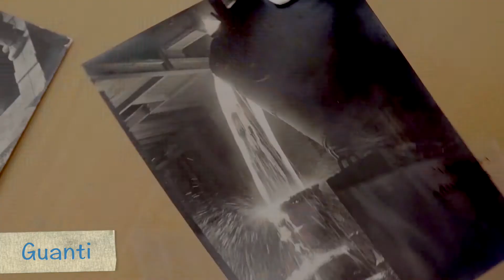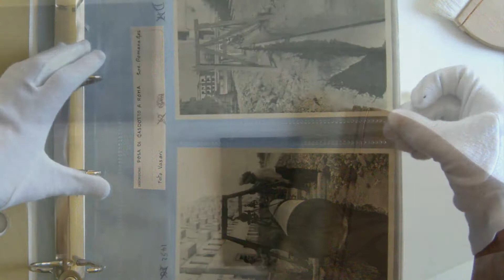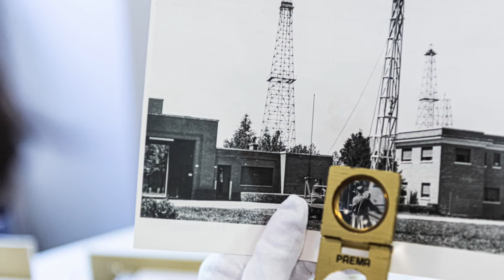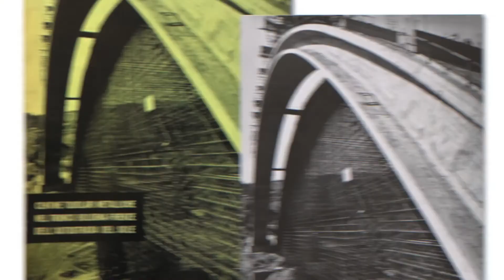Fondazione Dalmine: conservare e valorizzare l'archivio fotografico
Nell'archivio di Fondazione Dalmine tutte le fotografie, positivi e negativi, su carta, pellicola o vetro, vengono sottoposte a un articolato trattamento fisico e digitale volto a preservare nel tempo un supporto, la fotografia, che per sua natura è fragile e soggetto a deterioramento.
Da anni Fondazione Dalmine conduce una campagna di digitalizzazione puntuale dell’archivio fotografico.  Le fotografie vengono conservate in archivio, uno spazio dove temperatura e umidità sono costanti; le immagini, cioè i files ottenuti dalla scansione delle fotografie, sono conservati nelle cartelle di un server aziendale ad accesso controllato e limitato. A questo processo segue la catalogazione con una apposita scheda gestita da un software unico per tutto l'archivio.